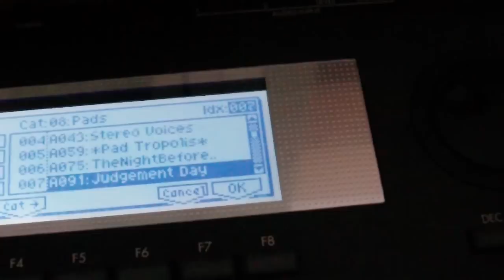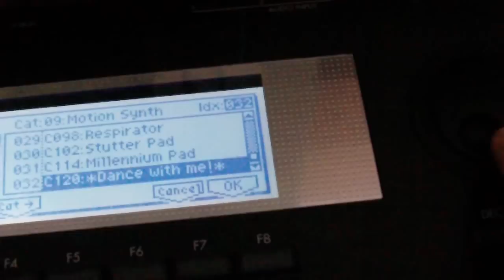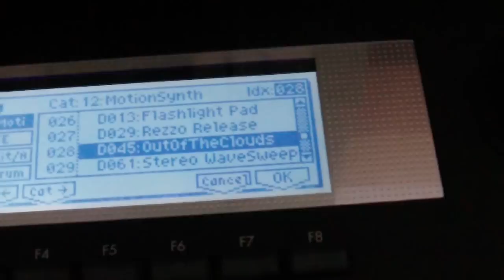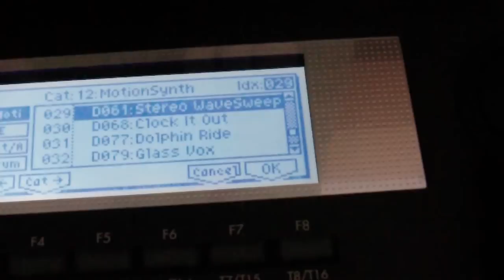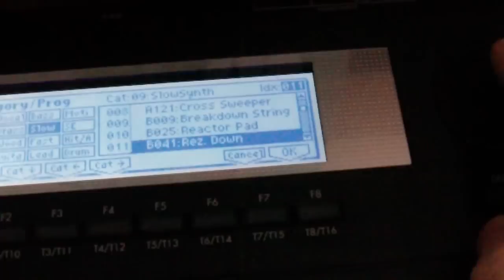Korg TR61 - With One hand music made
This is only an example, how to made an instrumental slow music.